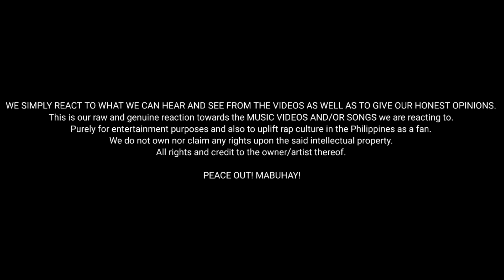SAKIM - GOSGE (Official Lyrics Video) Prod by. Verlein beats | Reaction Video